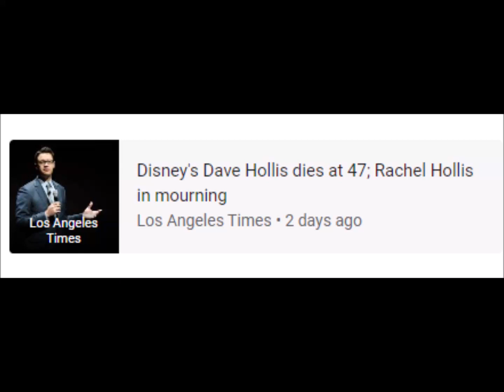Dave Hollis, Former Disney Distribution Chief, Dies at 47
Dave Hollis • The Walt Disney Company • Rachel Hollis • Chic Media, LLC
10 Feb 2023 - Now

keyboard_arrow_down
‪10 Feb at 23:00‬
‪13 Feb at 11:00‬
‪15 Feb at 23:00‬
25
50
75
100
150
300
450
600
barAnnotationText lineAnnotationText
RELATED NEWS
Variety
Variety • 3 days ago
Disney's Dave Hollis dies at 47; Rachel Hollis in mourning
Los Angeles Times • 2 days ago
Dave Hollis, Former Disney Distribution Exec, Dies at 47
The Hollywood Reporter • 3 days ago
AmbrSoft.Com
Dave Hollis Death Reddit: How Did Dave Hollis Pass Away?
AmbrSoft.Com • 2 days ago
Cherokee Tribune
Dave Hollis' Partner Heidi Powell Breaks Silence After His Death With Heartbreaking ...
Cherokee Tribune • 2 days ago
FandomWire
“I was miserable”: Dave Hollis, Disney’s Most Successful President, Revealed Why He Left ...